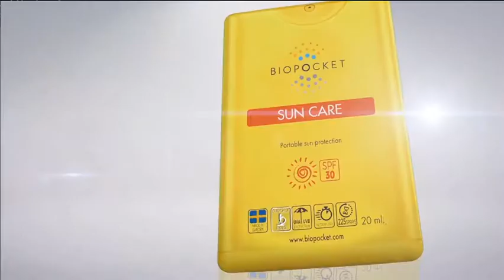SUN CARE SPRAY ( ENG )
More info / order / We ask you to register via this

SUN CARE SPRAY
provides an instant protection from UV-A and UV-B rays. The gentle and adapted spray formula is absorbed into the skin instantly, so there is no need to use your hands to rub it in. You will always be ready to keep your skin safe.